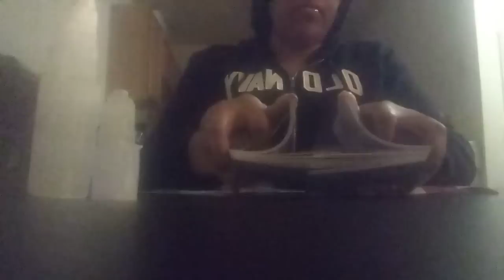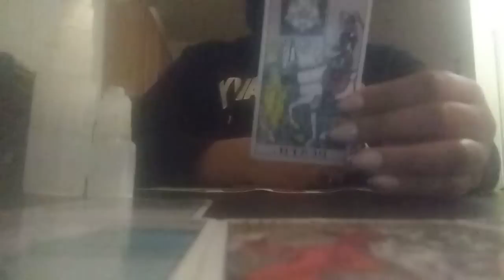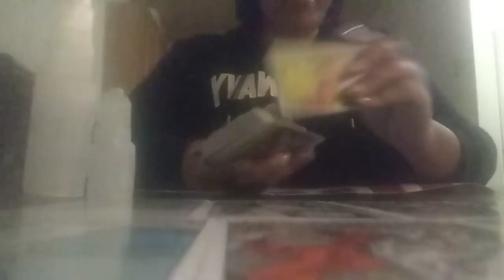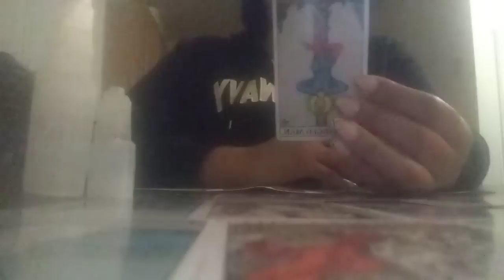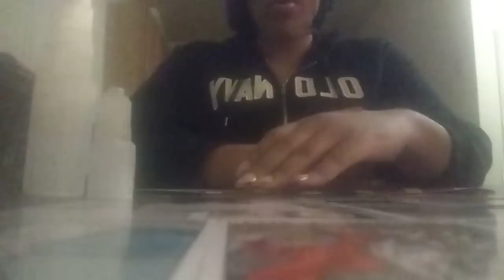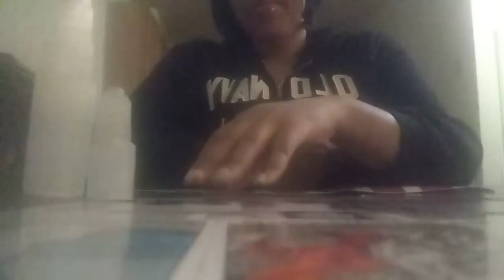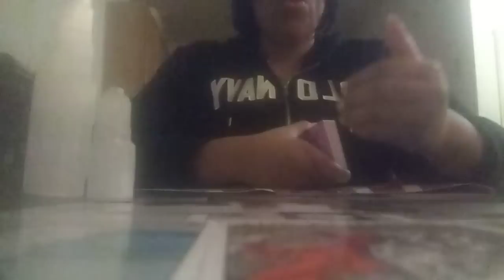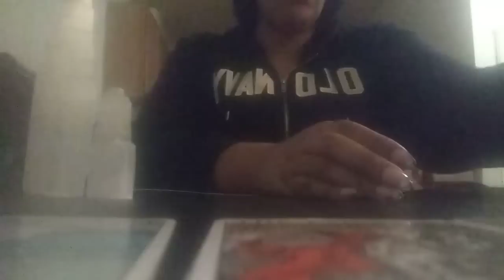This Was A One Sided Situation That Was At A Complete Dead End Along Time Ago!!!!